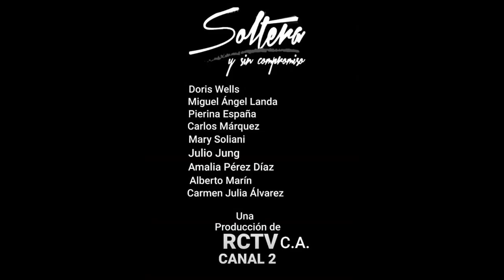Soltera y sin compromiso febrero 1978 RCTV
Se estreno el 15 de febrero